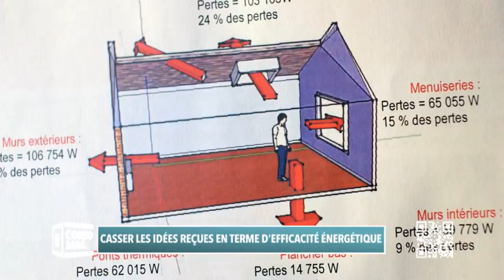Casser les idées reçues en terme d'éfficacité énergétique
Le saviez-vous ? Ce n’est pas par les fenêtres que s'échappe la chaleur ; il ne sert à rien de rendre son logement étanche ; il est important de bien isoler son toit... : finies les idées reçues, découvrez les solutions efficaces pour faire des économies d'énergie!